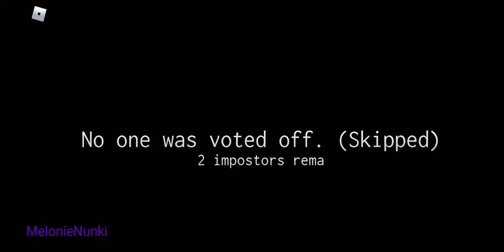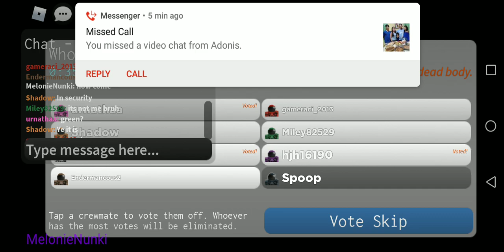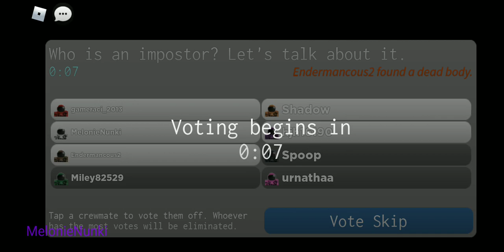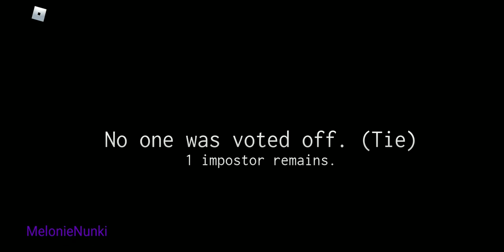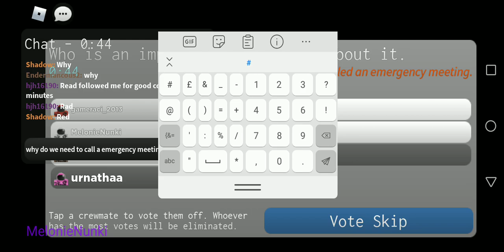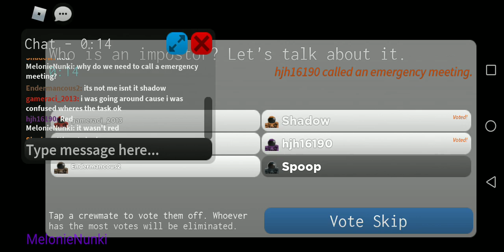I'm playing roblox(imposter) but with my voice...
I'm embarrassed so I'm going to do it even... U don't understand what I'm saying so hoping u can play also with me so thank you